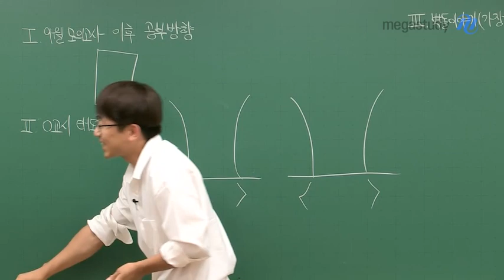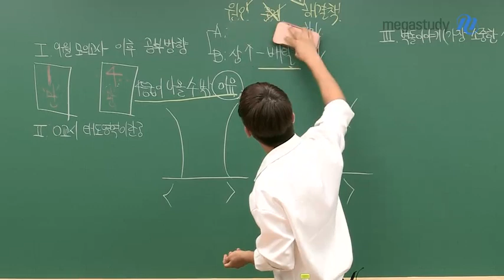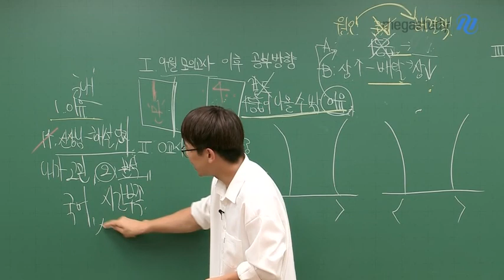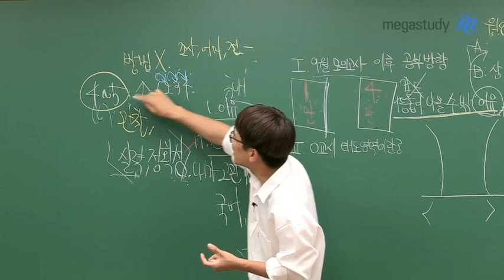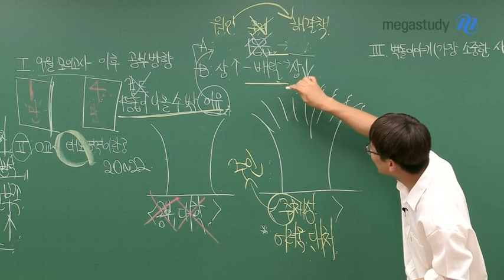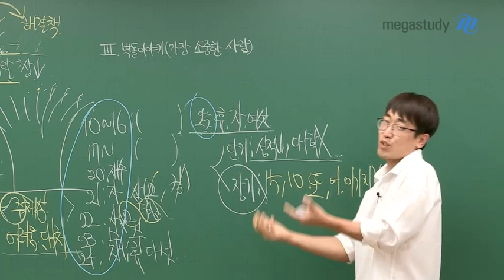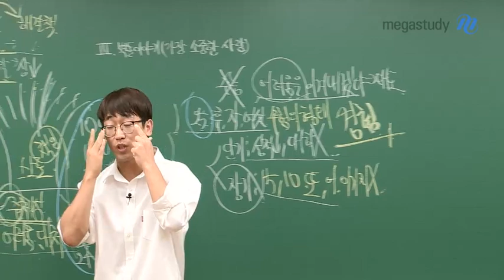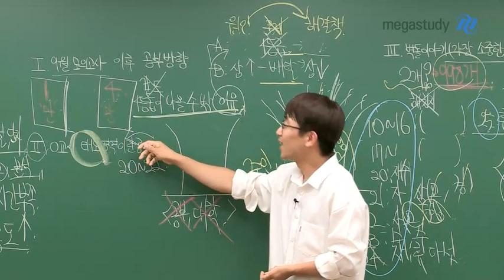[메가스터디] 국어 최인호 쌤 - 6수 성공 제자가 전하는 지금 가장 중요한 것!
지난 2월 6수 성공 스토리를 공개했던
최인호 선생님의 제자를 기억하시나요?

이번에는 수능 국어를 준비하는 데에 있어서
가장 중요한 이야기를 전합니다.

1. 9월 모의평가 이후 공부 방향

단순히 등급만 보는 것이 아니라,
문제의 원인을 정확하게 파악하고
그에 맞는 해결책을 활용해야 합니다!

모의평가를 보고 틀린 문항은 먼저 스스로 분석하고,
이후에 선생님의 해설강의로 확인하세요.

실력이 쌓이면 속도는 자동으로 따라올 것입니다!

2. 0교시 태도영역이란?

내가 스스로 내 삶을 주체적으로 선택하고,
어려움을 이겨내겠다는 태도가 중요합니다.

3. 벽돌이야기 (가장 소중한 사람)

아름답게 쌓아 올린 998개의 벽돌에 주목합시다.
세상에서 가장 소중한 사람은 자신임을 잊지 마세요!

수능까지 최선을 다해서 좋은 결과가 있길 바랍니다.